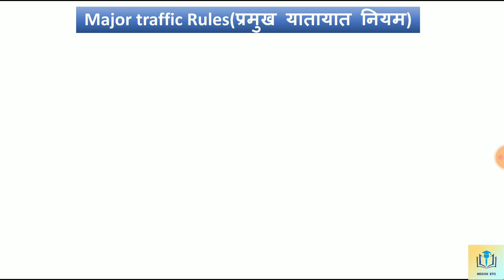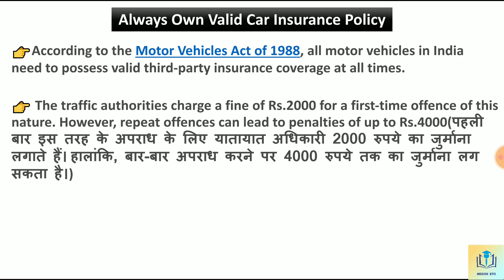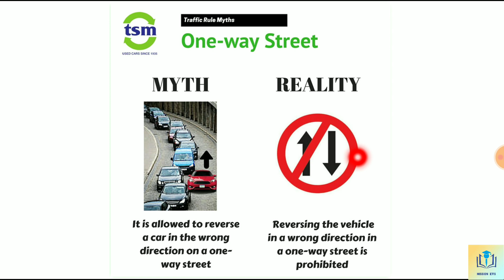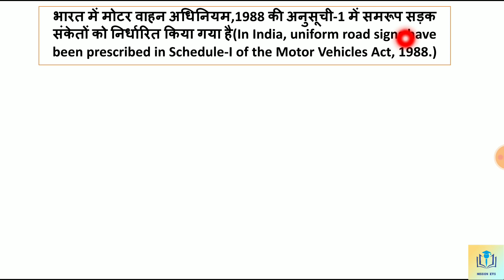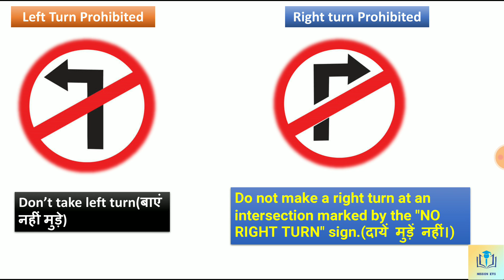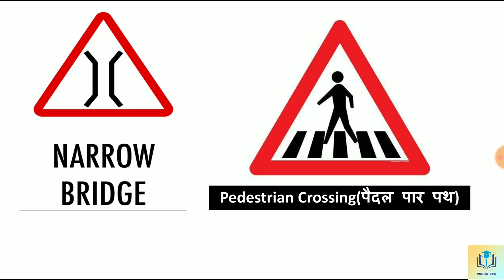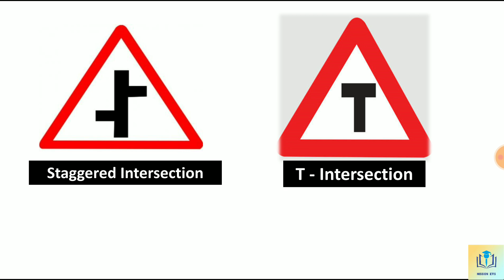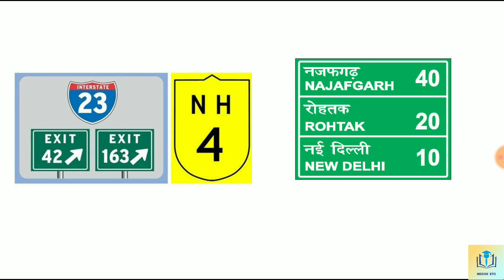Traffic Signs and Rules for Reet || Reet evs || Reet 2021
👋 Hello, everyone today we will traffic signs and rules for reet.

🔼 Traffic signs and road safety

🔼 Traffic signs and symbols

🔼 Traffic signs and rules

🔼 Traffic signs and symbols with name

🔼Traffic signs and rules of road safety

🔼 Road safety and rules for grade 2